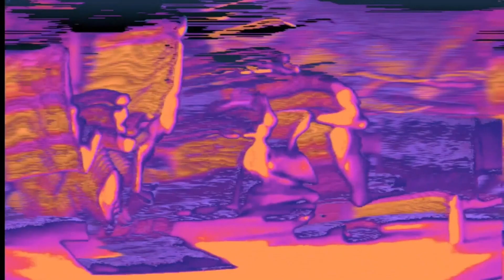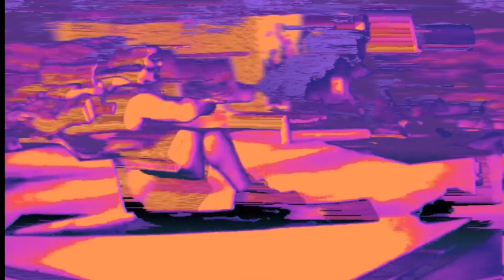Love Don't Live Here Anymore | Freemasons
Shakedown